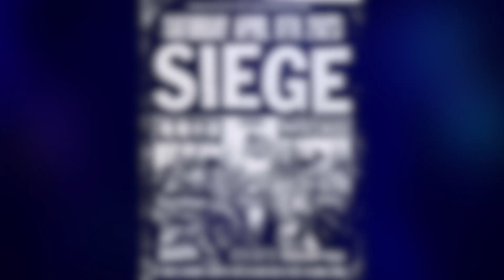Siege, Los Angeles, 4/8/23